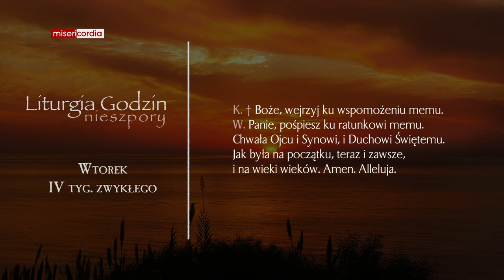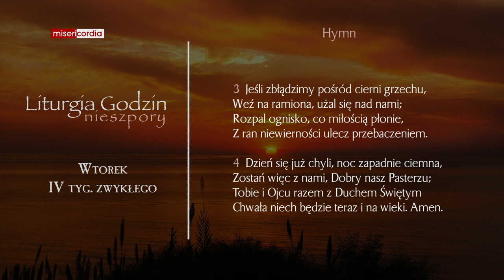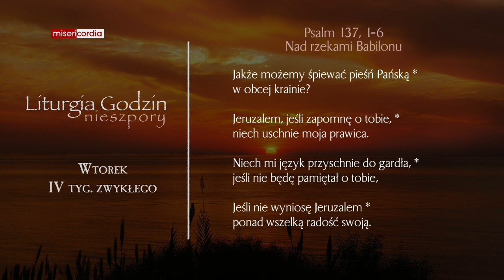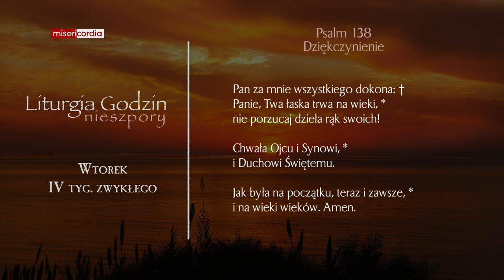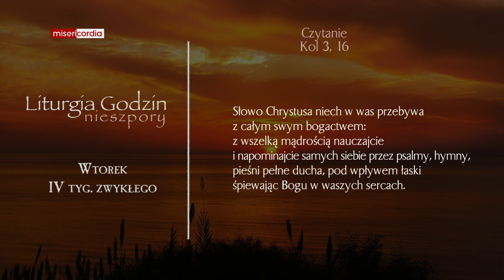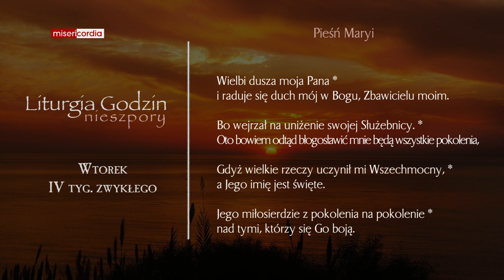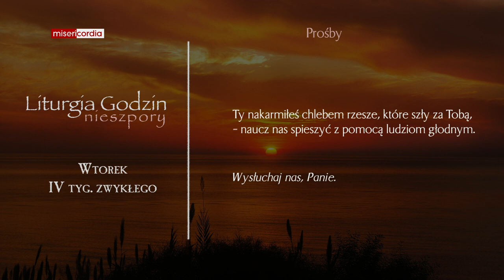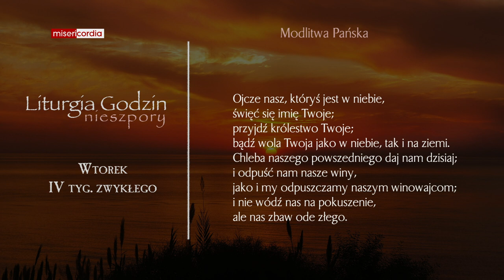Liturgia Godzin | Nieszpory | Wtorek, IV tyg. zwykłego